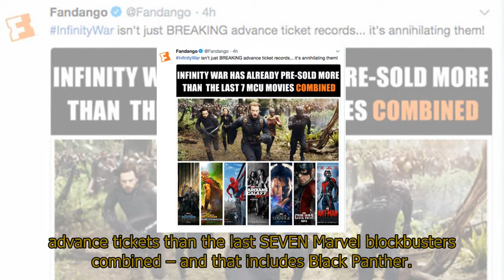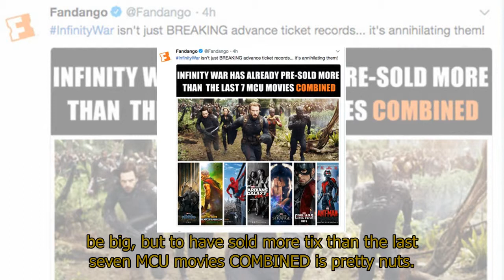Avengers Infinity War tickets DESTROY Black Panther records: Can it beat Star Wars?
Avengers Infinity War tickets DESTROY Black Panther records: Can it beat Star Wars?AVENGERS INFINITY WAR advance ticket sales have smashed Black Panther and every Marvel record. Will it even beat Star Wars? Early box office predictions had suggested Avengers 3 was holding steady with Black Panther.It was being tentatively predicted an opening weekend around the $200million mark.All that has changed.New figures released today have revealed the staggering fact that Infinity War is selling more advance tickets than the last SEVEN Marvel blockbusters combined – and that includes Black Panther.Related articlesAvengers Infinity War: Thanos and Iron Man ‘CLOSE LINK’ revealed Avengers Infinity War: Gamora star Zoe Saldana SLAMS Marvel snobsMajor US ticket site Fadango reported the news.Their online managing editor Erik Davies wrote: "Honestly I was expecting this movie to be big, but to have sold more tix than the last seven MCU movies COMBINED is pretty nuts."You’re including Black Panther, Civil War, Guardians Vol 2, Thor: Ragnarok, Ant-Man, Spider-Man: Homecoming and Doctor Strange."To pass Black Panther, Infinity War needs to take more than $202million on its opening weekend and is already selling more than double the advance tickets of its clawed competitor.But what about Star Wars?The next films in range are another Marvel classic, The Avengers with $207.4 million, and Jurassic World's $208.8 million. After that it is a superhero jump to the two new Star Wars trilogy entries. Based on the latest figures and with excitement and ticket sales only likely to keep growing in the remaining two weeks to release, Infinity War could catch Star Wars: The Last Jedi on $220 million. To become the biggest box office hit of the modern era, it will need to pull in a whopping $248 million to blast past Star Wars: The Force Awakens. That might be out of Thanos' reach, even if he get all six Infinity Stones...AVENGERS INFINITY WAR IS OUT ON APRIL 26